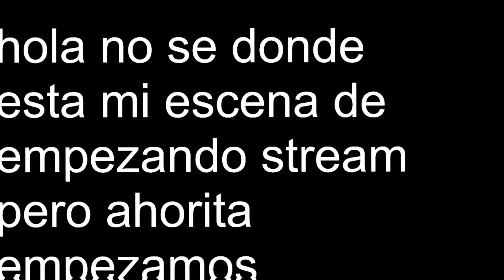OJALA ASI FUERA LA VELADA DEL AÑO 3